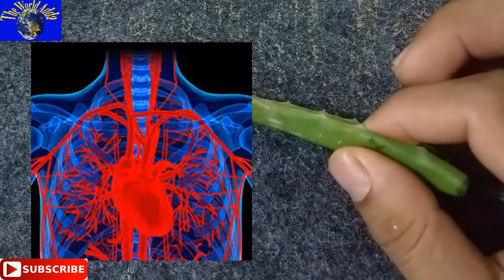आप भी Aloe vera इस्तेमाल करते हो तो ये वीडियो जरूर देखो, Aloe vera facts,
आप भी Aloe vera इस्तेमाल करते हो तो ये वीडियो जरूर देखो, Aloe vera facts in hindi,
घरेलू नुस्खा, देसी नुस्खा, आयुर्वेदिक, आयुर्वेड़ा, घरेलू उपचार, gharelu upchar, gharelu nuskhe, gharelu ilaj, gharelu tarika, desi nuskha, desi ilaj, home remedies, at home, home made